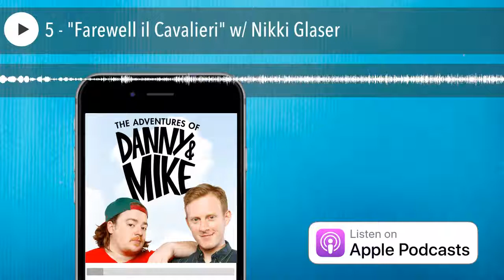5 - "Farewell il Cavalieri" w/ Nikki Glaser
Welcome to 2014! Danny and Mike are kicking off the New Year in style with a very heartfelt goodbye to Mike's 1992 Chevrolet Cavalier. The guys give the beater a good send-off by getting it tagged by a professional graffiti artist and giving it one last trip around Brooklyn. Along for the ride this month is the hilarious Nikki Glaser ("Nikki & Sarah Live") Buckle up because who knows when this thing will catch fire!